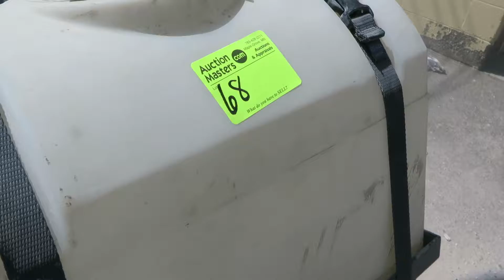Lot 68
Auction Masters is your online resource for bidding on and selling commercial inventory in Minnesota. We efficiently manage every component of online auctions. Get started today!